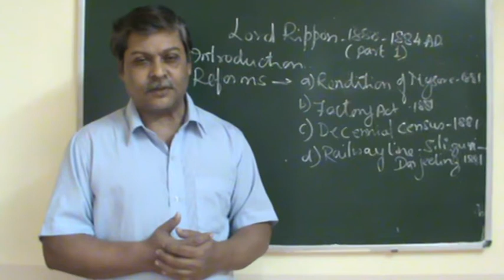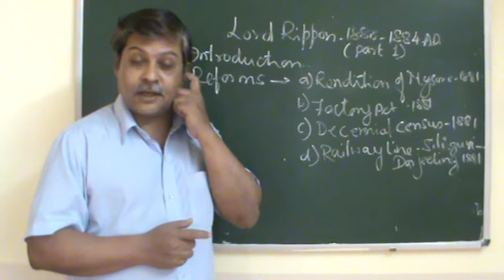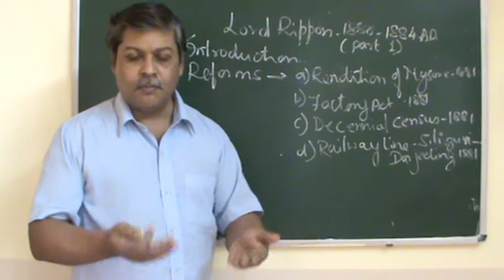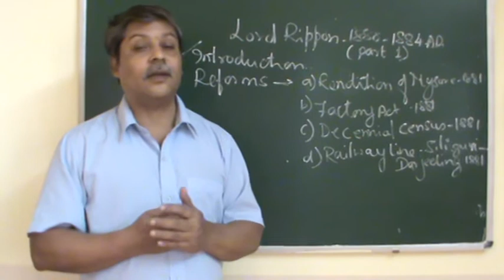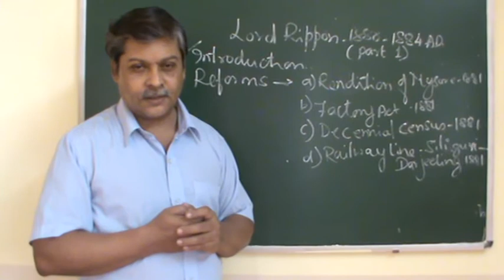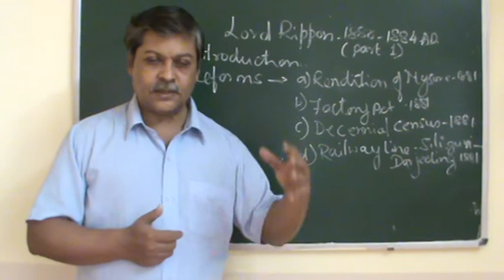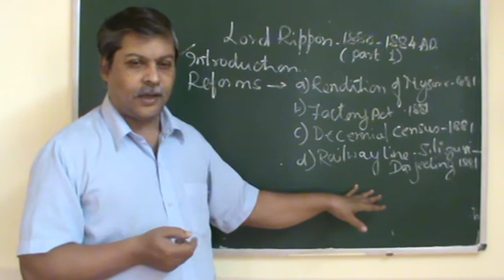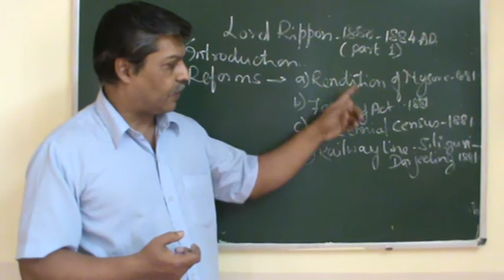B.A 6th semester- History Rippon reforms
In this session early reforms of Rippon are discussed.